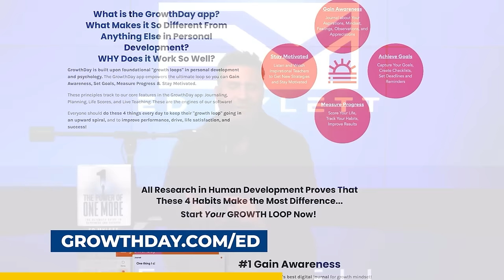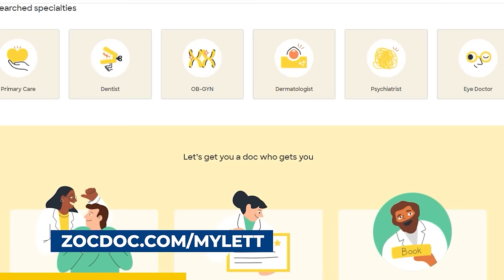4 Steps to Build Your Dream Life!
Ready for a quantum leap in how you perceive and engage with your life?

This episode dives deep into the crucial distinction between living from a place of history and memory versus vision and imagination.

Many of us unknowingly replay the same scenarios, bound by our past experiences and limitations. But what if you could shift to a life driven by your dreams, aspirations, and the untapped potential of your imagination?

I'm sharing 4 huge transformative insights and practical strategies to help you break free from the cycle of cognitive immobility (living from a place of history and memory ). This is a blueprint for anyone feeling stuck or confined by their past, and ready to embrace a future filled with possibilities.

Here's what you'll gain from tuning in:

Learn the power of Possibility Projection - your ability to craft and live into a future fueled by your aspirations

Learn why a “Phone Fast” might be the key to reclaiming your focus, presence, and mental health

Discover the technique of “Small Box Focus”, a method to train your brain for presence and appreciation of the moment

And “Name the Dummy”— a practice to help you recognize and label the part of you that dwells on negativity, enabling you to gain control and redirect your thoughts towards constructive paths.

Whether you're young and feeling overwhelmed by the noise and expectations of the world, or at any stage of life seeking a pivot towards a more fulfilling future, this episode offers the insights and steps to shift from a life defined by past constraints to one shaped by your greatest visions.

It's time to turn your imagination into your reality.

Main points
00:00 Intro
06:12 Cognitive Immobility vs. Cognitive Mobility
09:42 Why Nostalgia Makes You Mentally Unhealthy
12:06 Your Thoughts are 90% Repetitive and 80% Negative
14:04 Possibility Projection
17:45 Phone Fasting
20:18 Practice Small Box Focus
23:40 Name the Dummy of Negative Thoughts